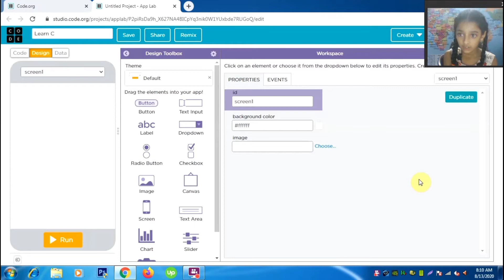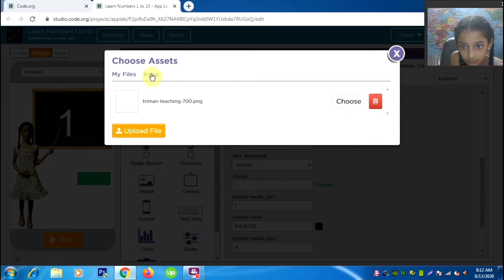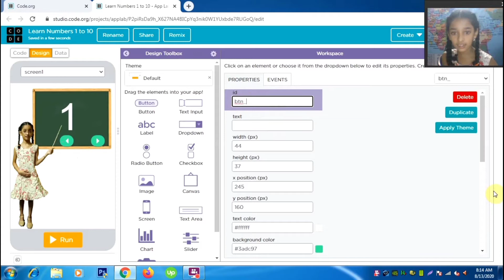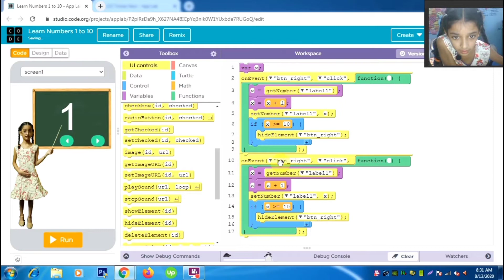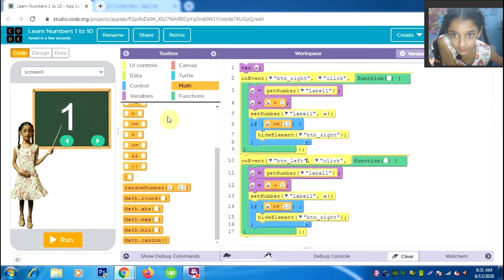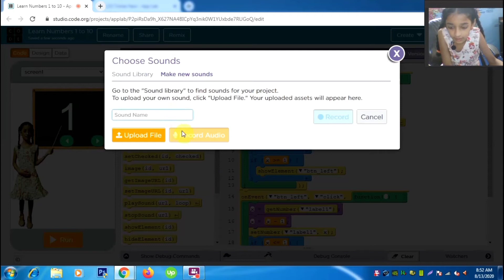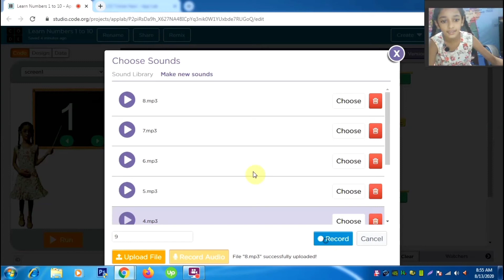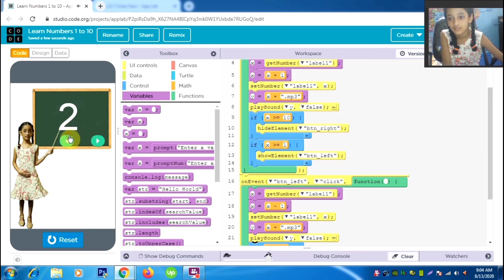How to Design Counting Mobile App | whitehat jr Live Coding class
Hi, I am Triman Kaur. I am learning Coding. So i want you all should know about coding and learn How to Design Counting Mobile App . So i am preparing coding videos for all of you.

Deom Class Link
I love this  coding concept by WhiteHat Jr--and thought it would be great for your Kid!

✅ White Hat jr Certificate